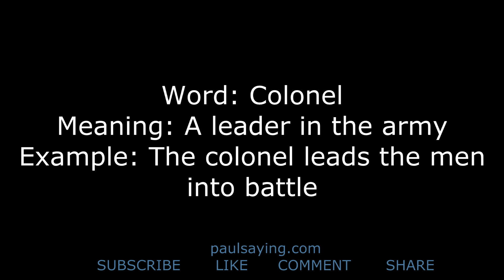HOW TO PRONOUNCE ' COLONEL '. WITH DEFINITION, EXAMPLE, PRONUNCIATION. LEARN ENGLISH!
THIS VIDEO SHOWS HOW TO SAY 'COLONEL' AND TELLS YOU WHAT IT MEANS, GIVES AN EXAMPLE OF COMMON USAGE, AND TELLS YOU THE WORDS THAT MEAN THE OPPOSITE.